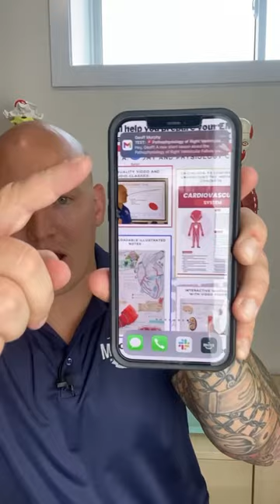My Advice on Becoming a Flight Paramedic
Download our FREE  note packs here! Interested in becoming a ⭐️ Paramedic student and making learning easier? Try out a free 3-day trial of our membership here and utilize our interactive scenarios👇

You can also get started with our con ed courses at the link below as a 1 year, 2 year or continuing education member 👇

We also have an EMT exclusive membership called EMT Mastery, check it out here!👇